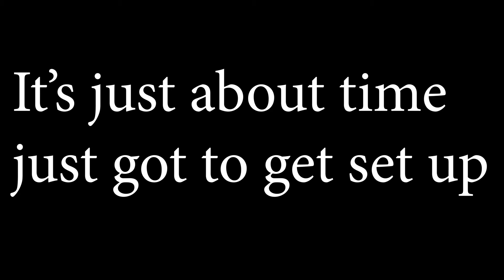it, an movie review of the burbs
I really like this movie  one of tom hanks better movies.